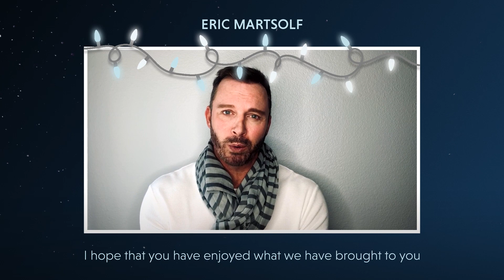Days Of Our Lives | Happy Holidays From The Cast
The Days of our Lives cast wish their fans happy holidays!

About Days Of Our Lives: "Like sands through the hourglass, so are the days of our lives." For nearly half a century, those words have introduced and underscored one of daytime drama’s rare mainstays. NBC's "Days of our Lives" first premiered as a half-hour drama in 1965 and expanded to an hour-long drama 10 years later. Today, it remains a favorite among viewers of daytime television serials.

In its 50 years, "Days of our Lives" has garnered numerous Emmy® Awards and nominations, as well as multiple Soap Opera Digest and People’s Choice Awards. The show’s success derives from its consistent commitment to excellence in writing and storytelling - supported by a diverse ensemble of performers - and an uncanny knack for anticipating viewer interests. With its mix of classic genre traditions and groundbreaking narratives reflecting modern life, "Days of our Lives" remains a perennial favorite among viewers of all ages.

"Days of our Lives" is set in the fictitious midwestern town of Salem. The core families are the Bradys, the Hortons, and the DiMeras, and the multi-layered storylines involve elements of romance, adventure, mystery, comedy and drama.